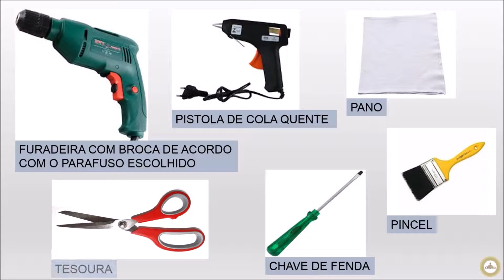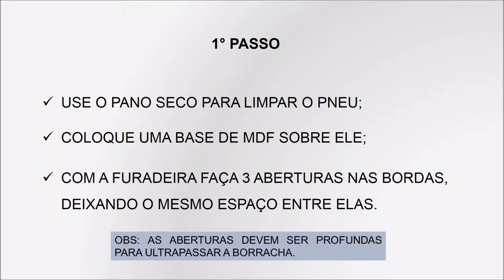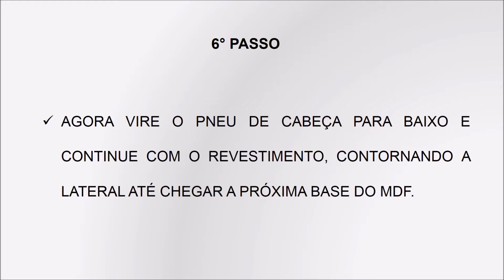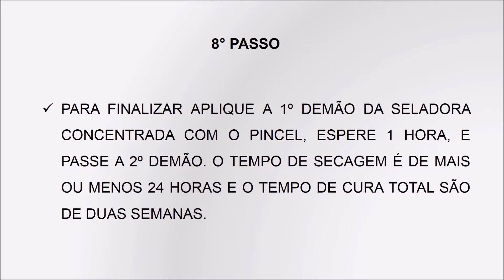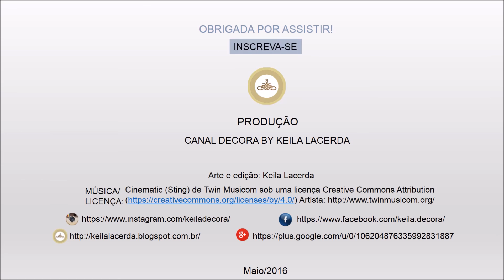❂ DIY - PUFF DE PNEU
OLÁ! SEJA BEM VINDO AO 1° VÍDEO DO CANAL DECORA!

Se você gosta de dicas de reutilização, então convido-o para assistir o 1º vídeo da playlist DIY.

 📖   O Senhor é o teu pastor, nada te faltará. Sl 23